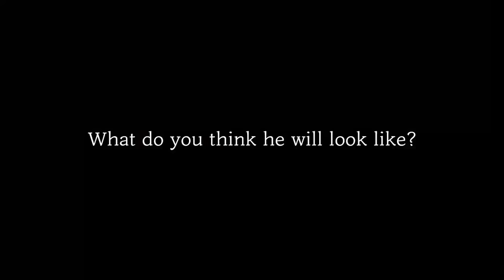Can Korean girl maintain their heartbeat in front of a HOT European guy?